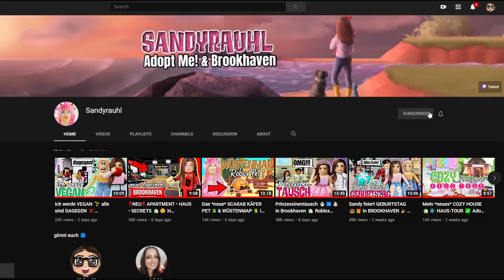ich ÖFFNE meine 1️⃣. RGB BOX 🌈🎁 TÄGLICHE AUFGABEN UPDATE ✅ Adopt Me! Roblox DEUTSCH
Im heutigen ROBLOX Adopt Me! Video ÖFFNE ich meine aller erste RGB BOX der DAILY TASKS!

Ingame-Name: Sandyrauhl